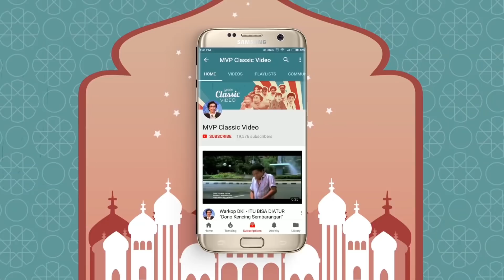Awas ketauan - Warkop Kesempatan Dalam Kesempitan Part 16